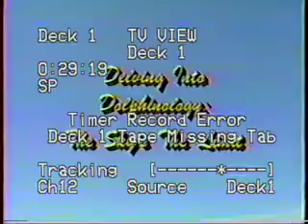Dolphin Research Center on 1982 Miami TV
This segment on the Dolphin Research Center was televised in the Miami area in 1982.  It features an interview with Jayne Rodriguez, among others, and decent reporting on the language-like communication research conducted there at that time.